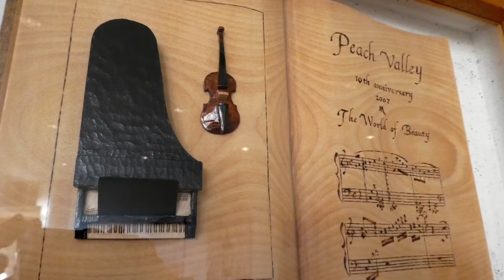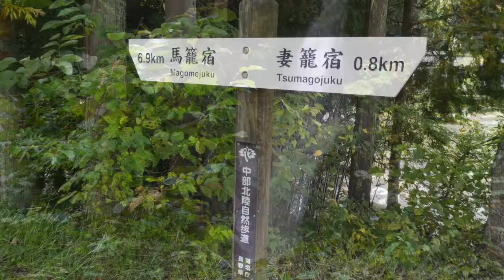Japan 2016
Die 100 schönsten Motive vorab